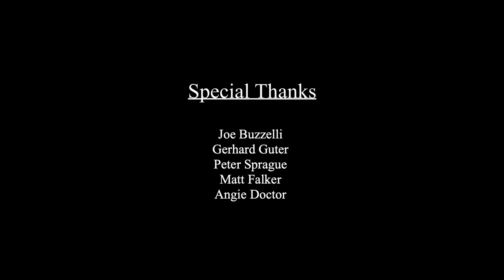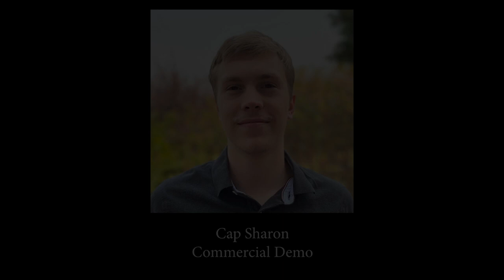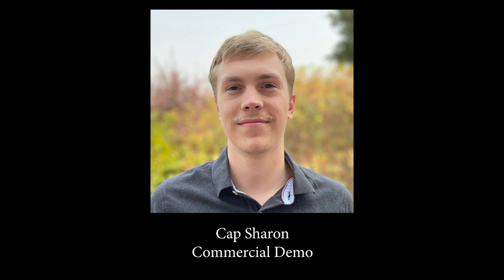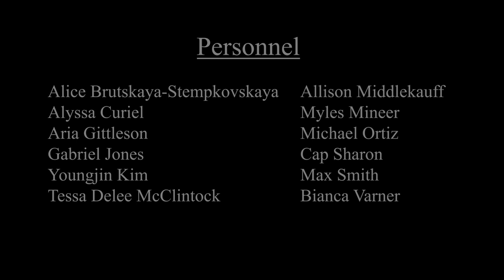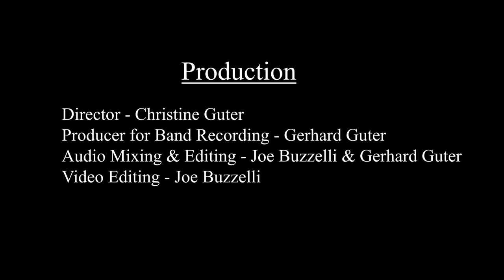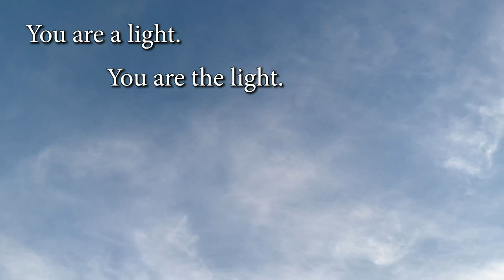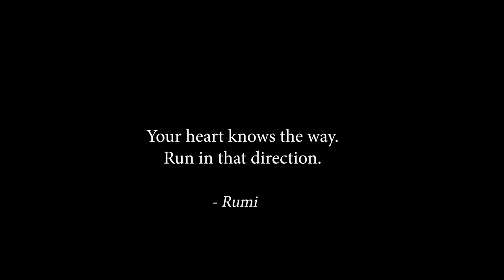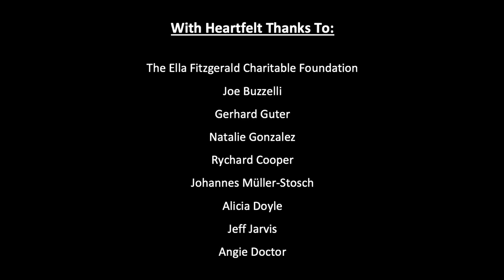Cal State Long Beach - VIRTUAL Vocal Jazz Concert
The Cal State Long Beach Vocal Jazz Program is excited to share our very first VIRTUAL concert! This show features a culmination of our students' work from Fall semester 2020. Thank you for tuning in and we hope you enjoy it!

As mentioned in the video, we would be grateful if you would consider making a tax deductible donation to the Bob Cole Conservatory of Music at CSULB, in support of student scholarships. Here is a link to our BeachFunder

Thanks again for coming to the show! We are grateful for your support!